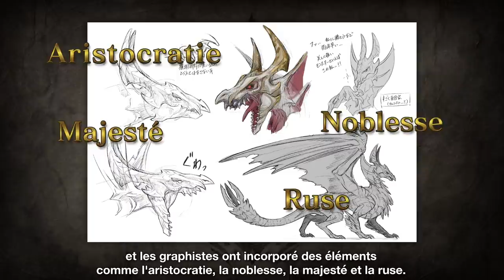Digital Event Monster Hunter - Mai 2022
Retrouvez le Digital Event Monster Hunter Rise: Sunbreak pour avoir de nouvelles informations sur le gameplay, découvrir de nouveaux monstres et bien plus encore !
Présentation par Yoshitake Suzuki, directeur du jeu.